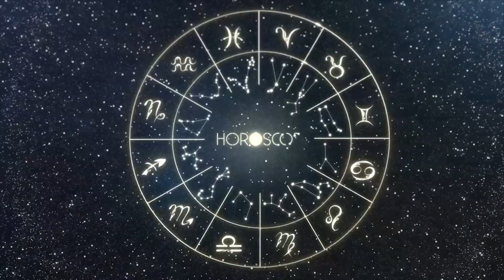Daily Horoscope LEO September 28, 2023